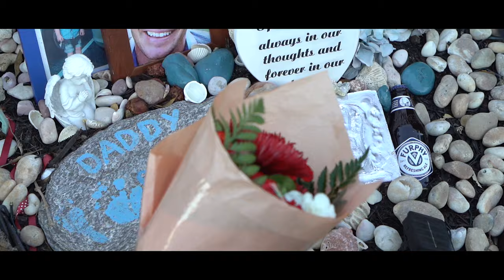Everyday Struggle / Losing Grip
Songs from the 2021 release 'The Elephant Gifts'
Distributed by The Ayems and Warner Music
Recorded mixed and mastered @ Shakedown Studios
Filmed and Edited by Uncool Sam @ Dropshot media